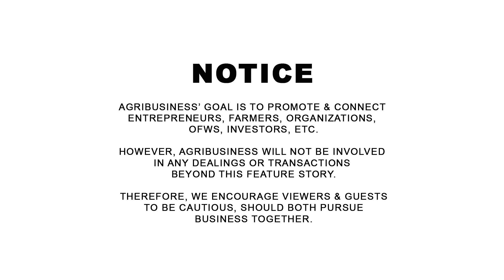GIANT MANGO ORCHARD: BAKIT The BEST parin ang ORCHARD for RETIREMENT? Best Therapy / Medicine!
GIANT MANGO HARVEST with BUDOY EUFRE PART: GIANT MANGO ORCHARD: BAKIT The BEST parin ang ORCHARD for RETIREMENT? Best Therapy / Medicine! Budoy Eufre 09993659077, Bangis ng Bailen, Gen. Aguinaldo, Cavite.